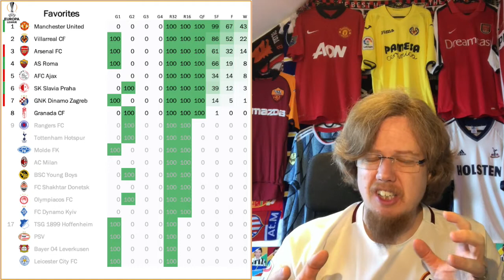Advantage Away Teams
While not as much an instant classic as Bayern-PSG, Ajax-Roma delivered all the promises and more. Arsenal-Slavia also was an entertaining but at times frustrating game with a big finale, while the other two games saw the favorites manage to win without shining. So, on the face of it, one could really say that al the away teams hold a slight advantage.